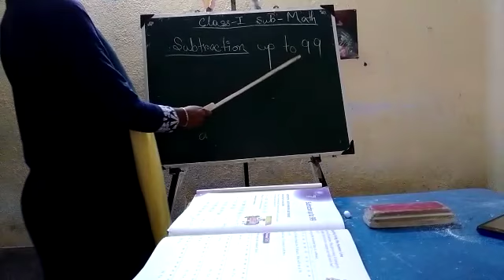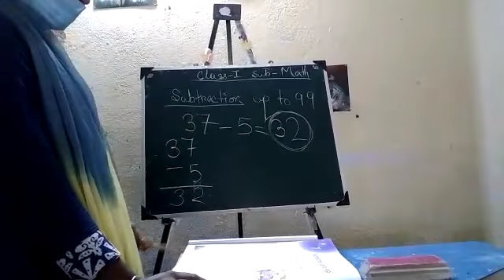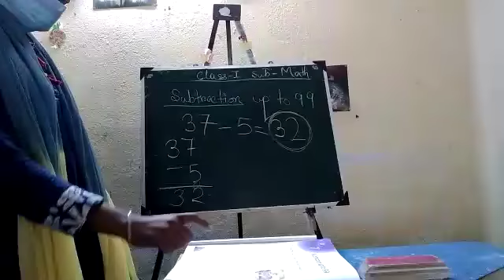Class-1_Math_Substraction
Substration_upto 99